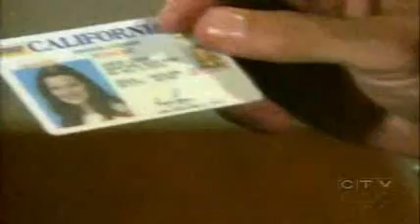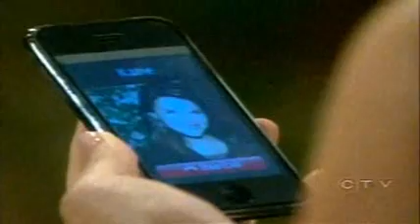Bill Spencer 22.5.09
Scenes of Don Diamont as Bill Spencer.